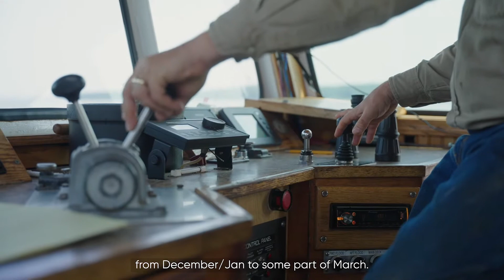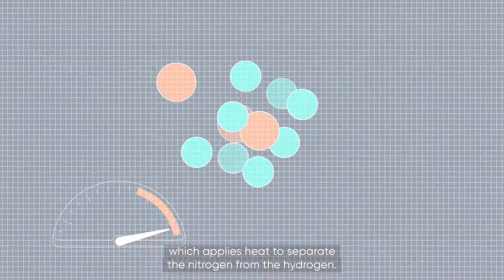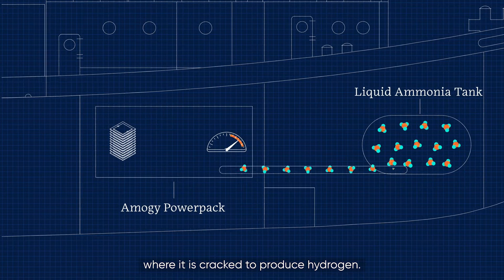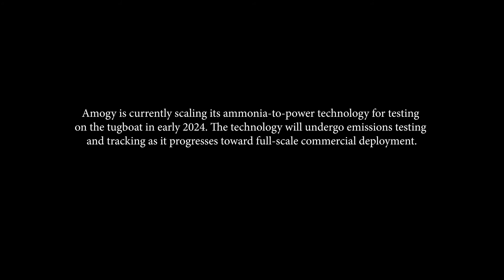The Climate and Us: The challenge of decarbonizing shipping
The challenge of decarbonizing shipping: Could repowering boats decarbonize shipping and improve air quality?

Boats are essential to transporting goods across the world – yet the industry is a huge polluter. Discover how a pilot project on an icebreaker tugboat could be the catalyst to turn around the industry’s pollution levels by trialing ammonia-to-power technology.

This content was produced for Amogy by BBC StoryWorks as part of The Climate and Us series presented by the Global Climate and Health Alliance.

We build technology that unlocks ammonia’s potential as a clean energy source, accelerating the global journey to Net Zero and sustaining future generations.